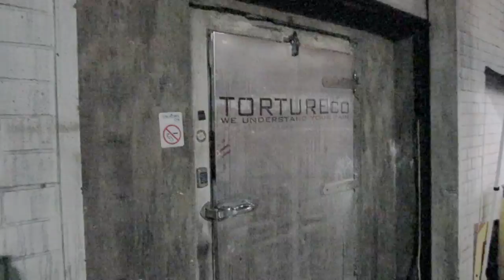Chambers of Horror- Review 2014